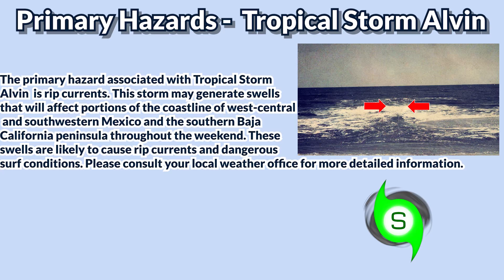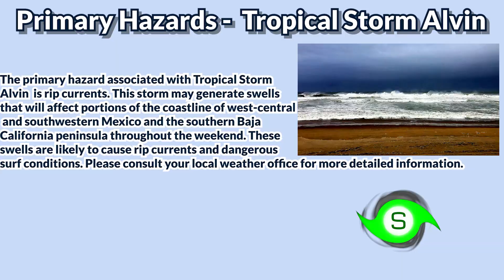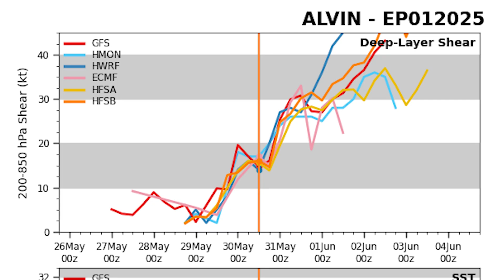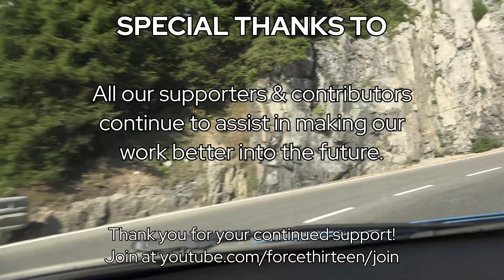Tropical Storm Alvin Causing Rainfall Across Mexico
A weakening Tropical Storm Alvin is making it rain over portions of the Baja California peninsula and Mexico, currently with winds of 50mph and a pressure of 999mb, over the course of the next 36 hours this system is expected to lose tropical characteristics and hold wind speeds of 30mph.